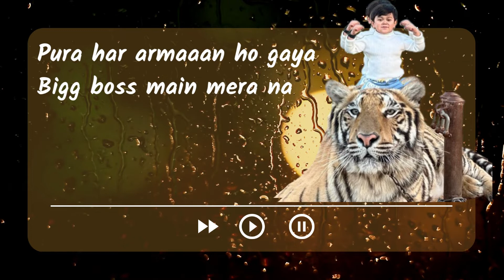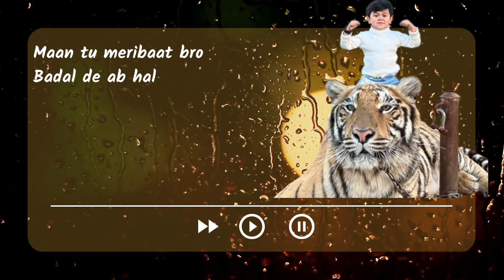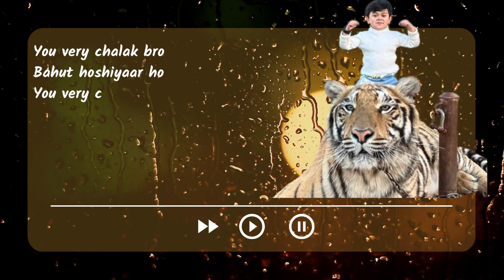You very Chalak bro..(Lyrics) ✨बहुत मज़ा bro(Lyrics) | by Abdu Rozik | IFCM | Lyrical Video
Credits: YOU VERY CHALAK BRO by Abdu Rozik
Exclusive Management: @ifcm.ae.
Production: WRM Digital Studio
Directors: Sujeet Mahto & Archit Agarwal
Editing: Shubham Khairnar, Pratik Jadav
Music Producer: Farhan Gilani
Lyrics: Amaan Siraj
Music produced by:  Playback Creatives & AAA Reels Production
Special Thanks to: Dot Studios, Mumbai

These are my only official pages all others are fake